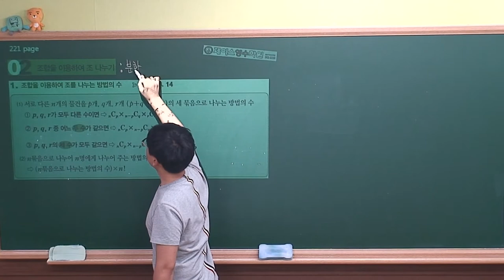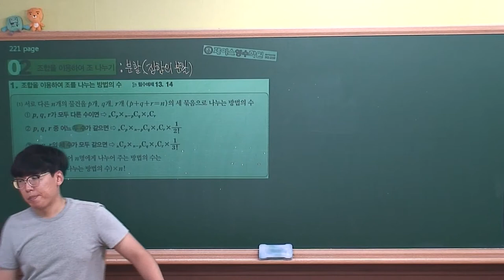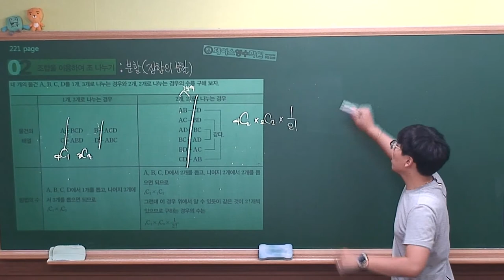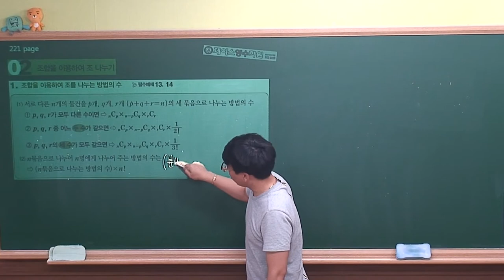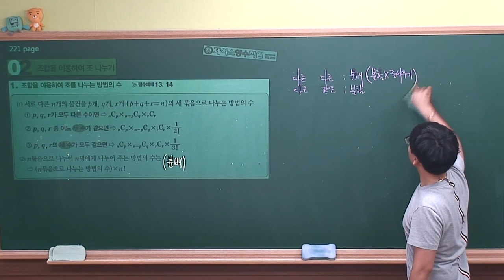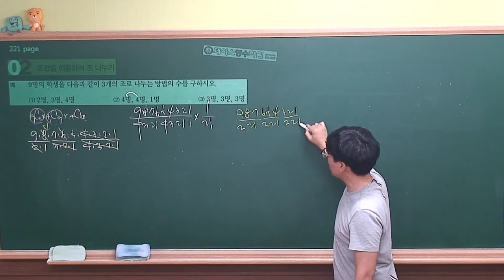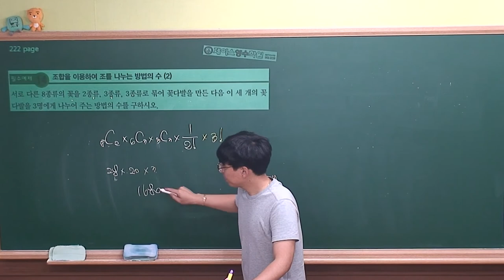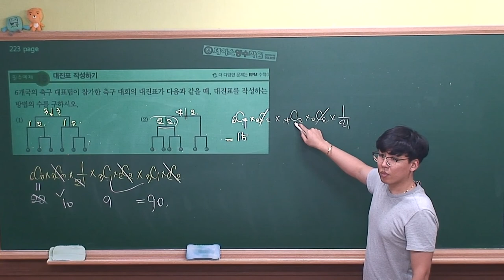[ 수학(하) 개념원리 ] Ⅲ-2.(2)조합을 이용하여 조 나누기 (r)